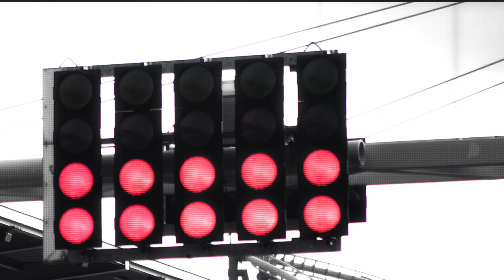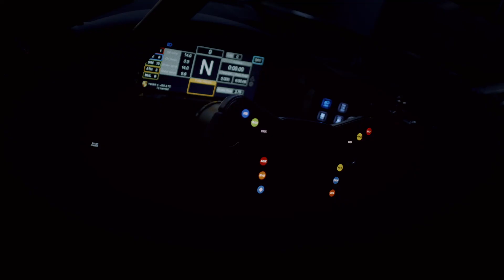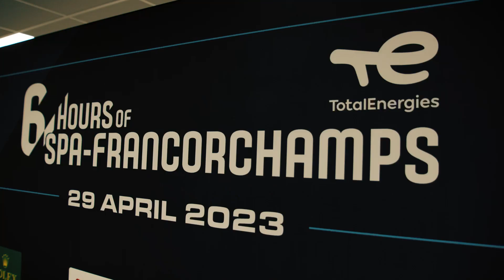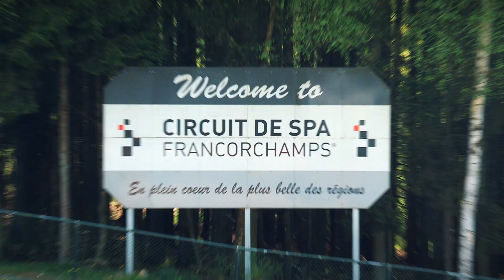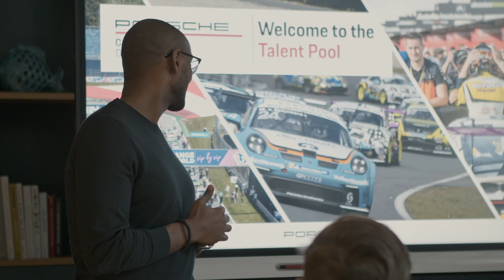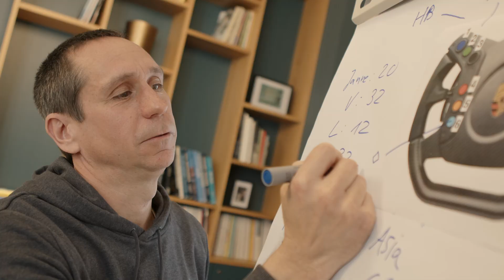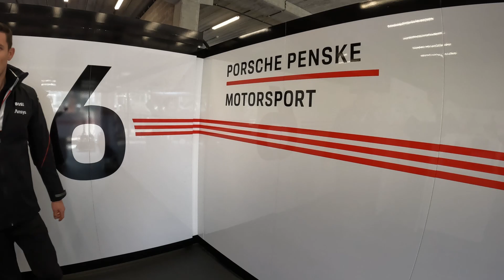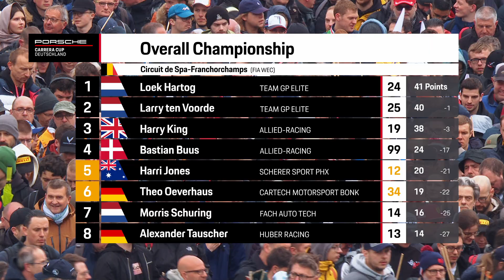🇬🇧 Porsche Carrera Cup Deutschland | Season preview | Review #1 + #2 Spa-Francorchamps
25 minutes of race action from pre-season test on Nürburgring and season-opener at Spa-Francorchamps. Plus interviews, behind-the-scenes insights with the Talent Pool drivers, a look at the season ahead and a talk to former PCCD competitor turned Porsche factory driver Kévin Estre